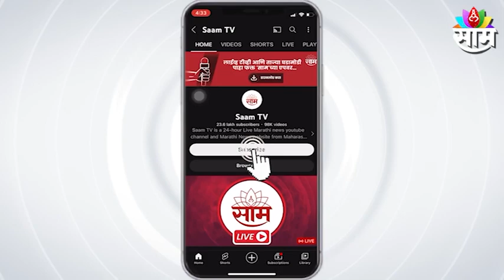Press Conference : Government to hold a press conference shortly | SAAM TV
Press Conference : थोड्याच वेळात सरकारची पत्रकार परिषद, पाहा सविस्तर बातमी